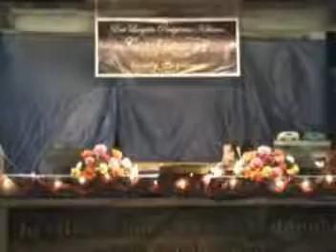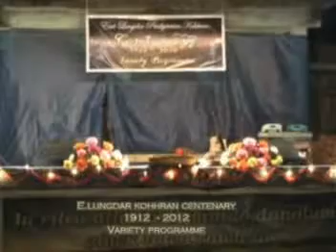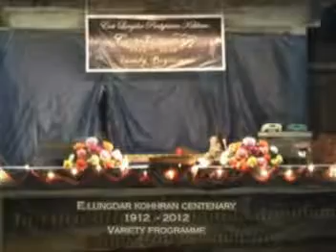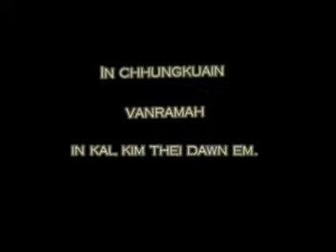Musical Drama Vanram - East Lungdar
East Lungdar Kohhran Centenary (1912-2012)
Variety Programme February 4, 2012
Musical Drama -  Vanram